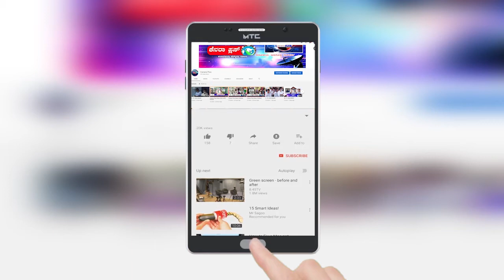Canara Plus News Karwar Havaman Vaiparitya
30-10-20 ಸಮುದ್ರದ ಅಲೆಗಳು ಹಾಗೂ ಗಾಳಿಯ ಸಂಪೂರ್ಣ ಮಾಹಿತಿ ನೀಡುವ ಸುಧಾರಿತ ಸಾಗರ ಹವಾಮಾನ ಮುನ್ಸೂಚನಾ ಉಪಕರಣವನ್ನು ಕಾರವಾರ ವ್ಯಾಪ್ತಿಯ ಅರಬ್ಬೀ ಸಮುದ್ರದಲ್ಲಿ ಸ್ಥಾಪನೆ ಮಾಡಲಾಗಿದ್ದು, ಈ ಕುರಿತ ಒಂದು ವರದಿ ಇಲ್ಲಿದೆ ನೋಡಿ..